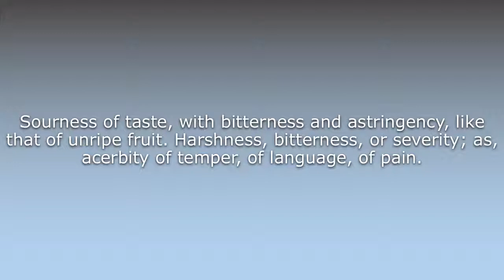What does Acerbity mean?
What does Acerbity mean in English? Learn the meaning of the word Acerbity! How to Pronounce Acerbity. Expand your vocabulary, learn words.